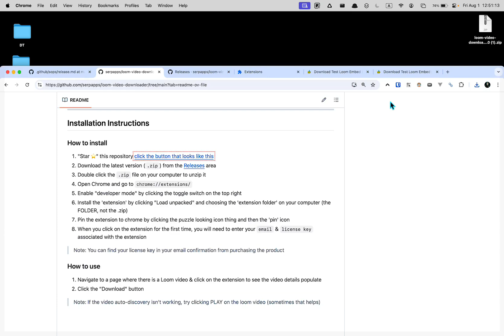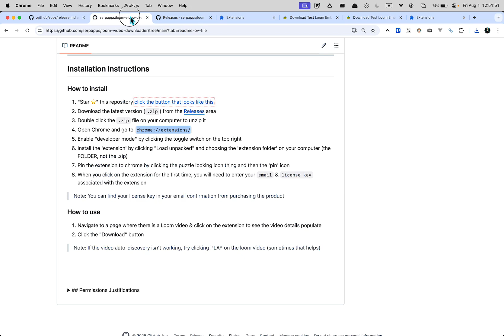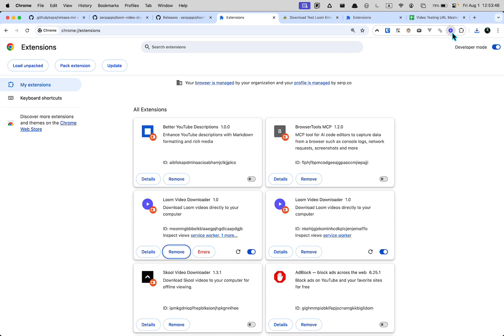Loom Video Downloader Instructions | How to Download Loom Videos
📺 Loom Video Downloader (Browser Extension)

– 🔗 LINKS –

– 🎁 PRODUCTS –

– 🎓 COURSES –

– 📝 OVERVIEW –

# 🚀 Loom Video Downloader – Installation & Usage Guide

Easily download **Loom.com** videos with one click using this Chrome browser extension.

✅ Works on:

* Your own Loom videos (even if the "Download" button is hidden)
* Embedded Loom videos on other web pages

STEPS:

1. Star the repo and download the latest release `.zip` from GitHub
2. Unzip the file and open `chrome://extensions/`
3. Enable Developer Mode and click “Load unpacked”
4. Select the unzipped extension folder
5. Pin the extension to your Chrome toolbar
6. Click the extension icon and activate your license with your email and license key
7. Navigate to any page with a Loom video and click the extension icon
8. Click “Download” to save the Loom video to your device

💡 **Tips:**

* If auto-detection fails, try **clicking play** on the video first.
* Some videos may take a second to appear — give it a moment!

– 🏷️ TAGS –